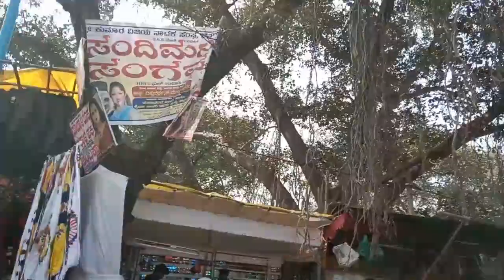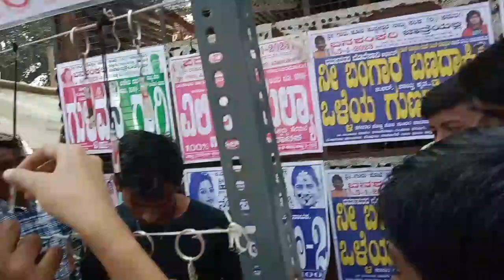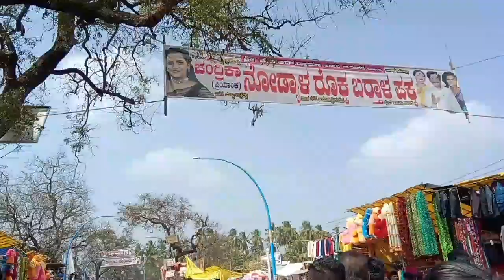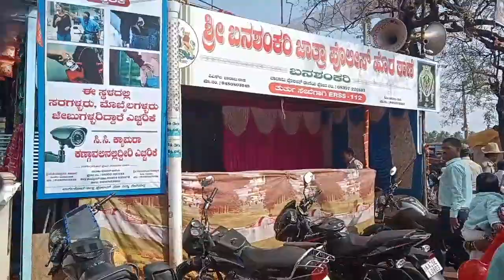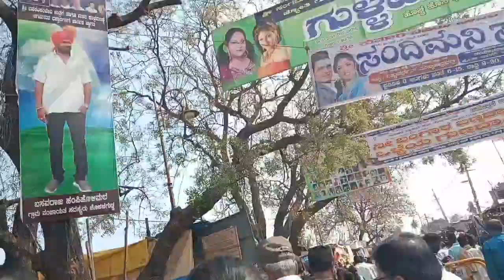Badami banashankari jatre || full jatre video covered